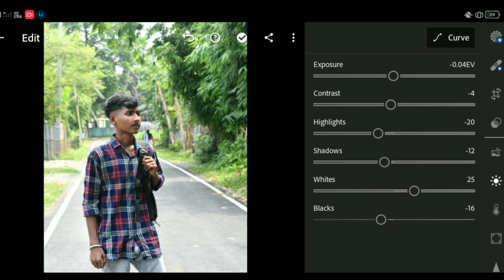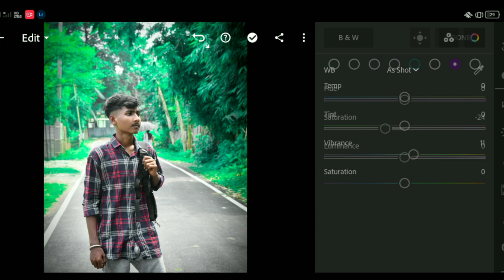Background Colour Change Photo Editing In Lightroom